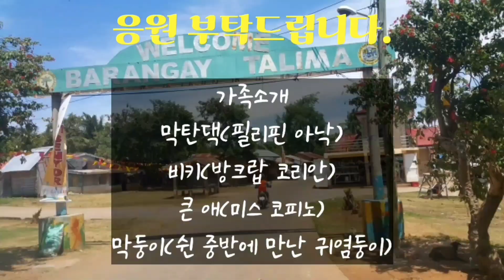필리핀, 비디오 찍을라고 교재를 주문했다고? 마르테스 너마저 비키를 좌절하게 만들거니? 제이말, 조조와 제인페비 가정방문.